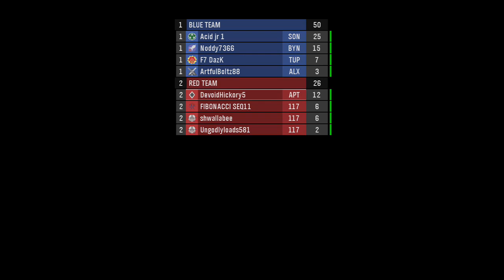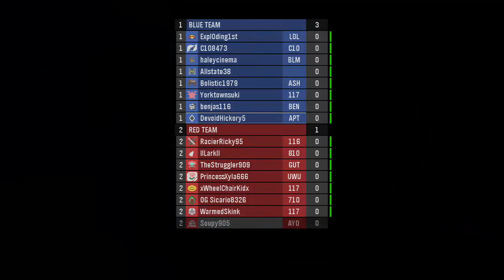Lol ran out of time